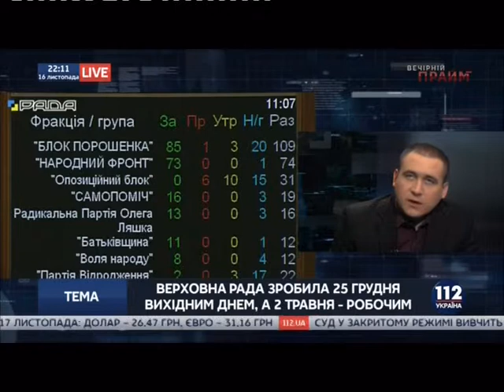Тягнибок про зміни в календарі державних свят: що скасувати що залишити || 16.11.17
16 листопада 2017 року лідер Всеукраїнського об'єднання «Свобода», народний депутат України III, IV і VII скликань Олег Тягнибок узяв участь в етері телеканалу "112 Україна". Одна з тем розмови: скасування "совєцьких" державних свят.